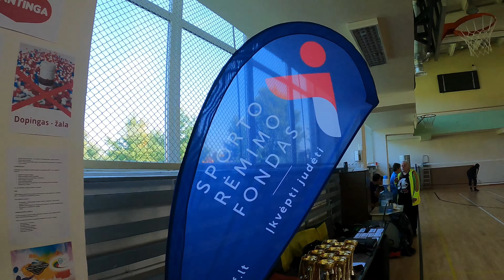2021.09.11-12 LR para-badmintono II turas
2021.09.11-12 LR para-badmintono vienetų II turas ir dvejetų čempionatas. Akimirkos iš varžybų.